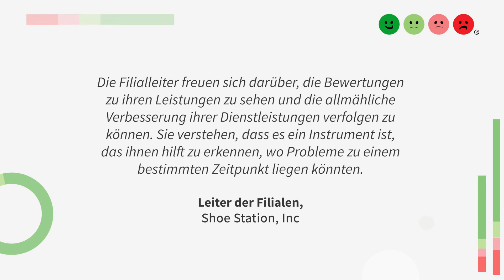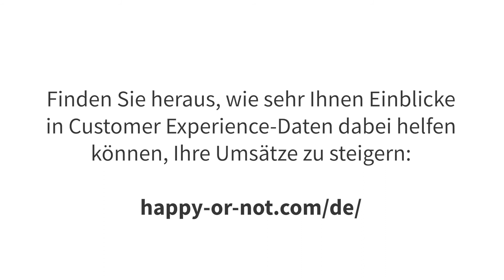DE Verbesserung der Kundenerfahrung im Einzelhandel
Unsere Lösung wird von über 1000 führenden Unternehmen aus der Einzelhandelsbranche weltweit genutzt, um das Kundenerlebnis kontinuierlich an allen Touch Points in Echtzeit zu verfolgen und zu analysieren.

Die Ergebnisse sprechen für sich, denn unsere Kunden konnten die Unzufriedenheit ihrer Kunden innerhalb von nur 12 Monaten um 19% reduzieren.